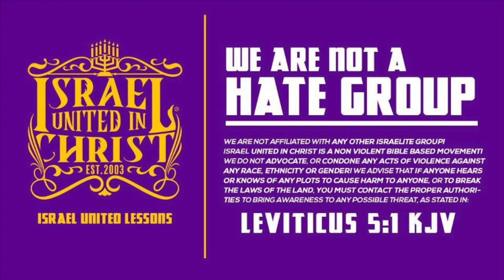The Israelites: Don't Cry, Take Action